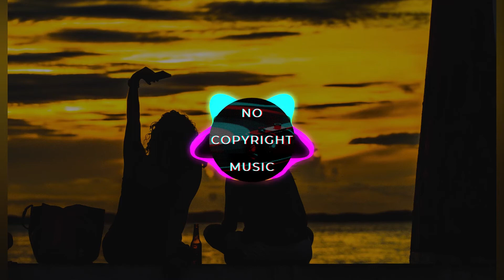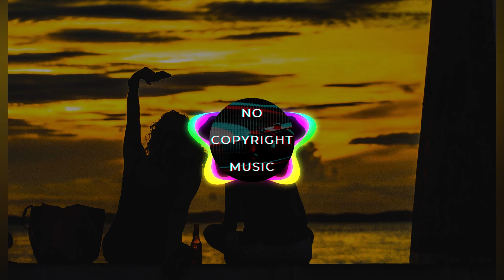Open Highway - Silent Partner (No Copyright Music)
Here you find copyright free youtube background music. Copyright free downloadable music for your youtube videos.

You can use this music in any of your youtube channel videos.
You can use this no copyright music in your monetised videos too !!